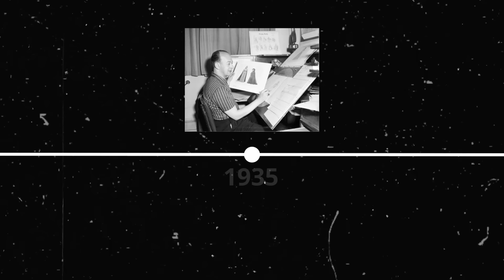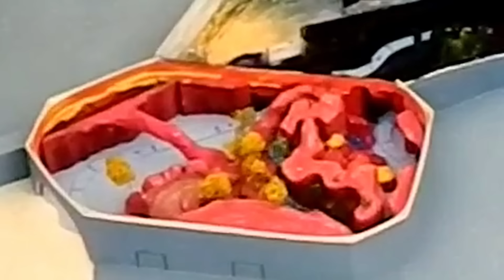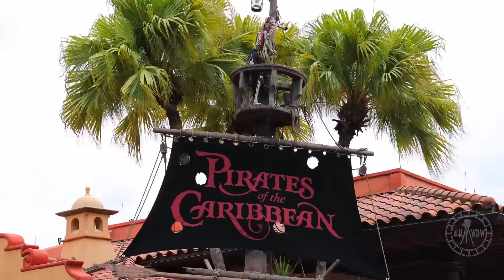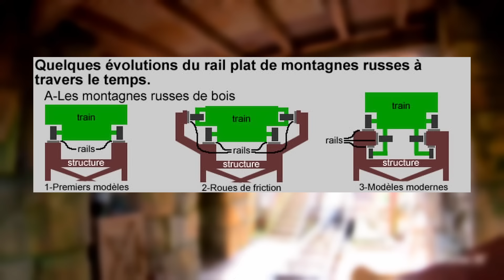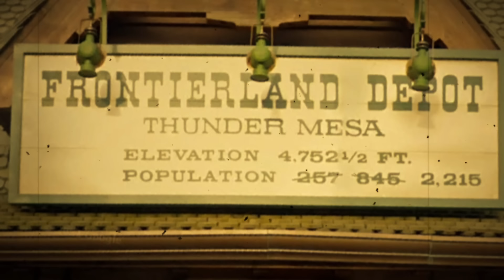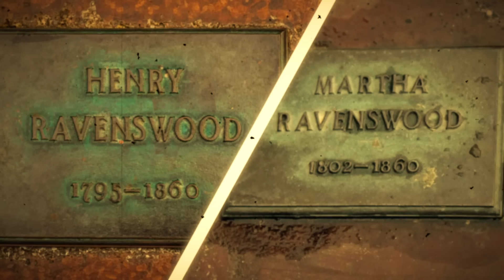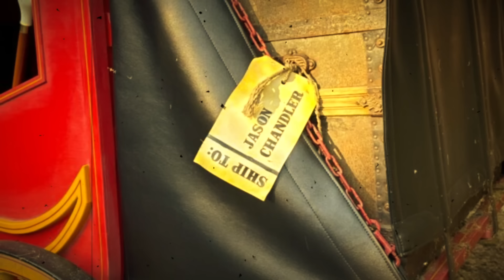LA FOLLE HISTOIRE DE L'ATTRACTION BIG THUNDER MOUNTAIN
Découvrez la folle histoire derrière la création de l'une de la meilleur attraction du monde : Big Thunder Mountain !

( lore de Big Thunder Mountain )

( Western river expedition et la majorité des images de la vidéo )